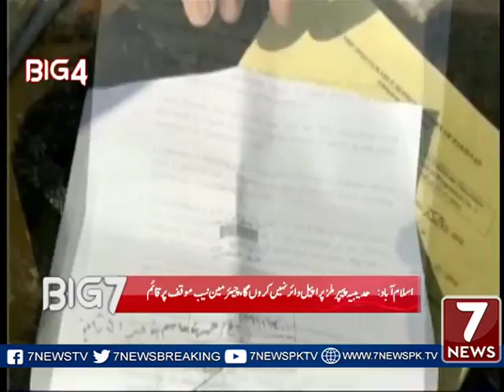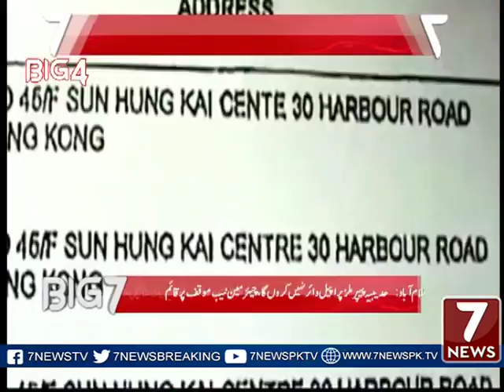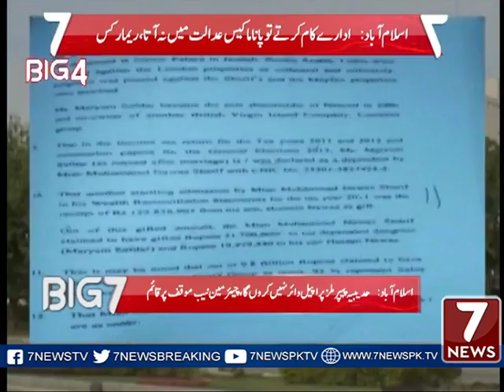BIG 7 Part 02 21 Feb 2017